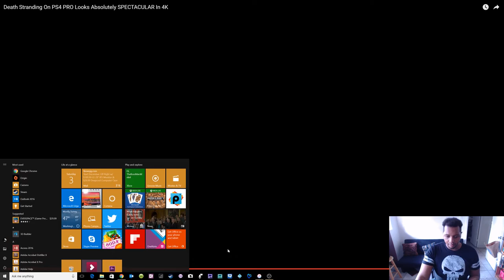DEATH STRANDING REACTION VIDEO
Want to send me a reaction video or ask a question?!!: Post it in the comments section or you can click on the "About" tab on my main channel page and then click "Send Message" If that does not work, send a message on my Facebook Fanpage